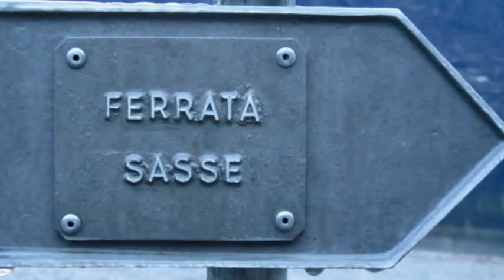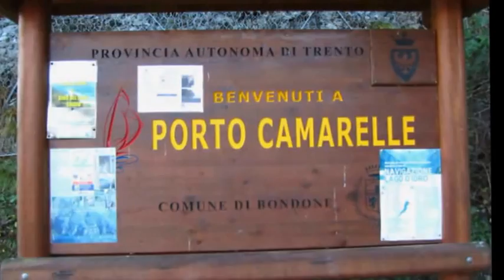Ferrata Vesta Idro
Bella e facile,  alla portata di tutti, un pò impegnativo il tratto iniziale In discesa.